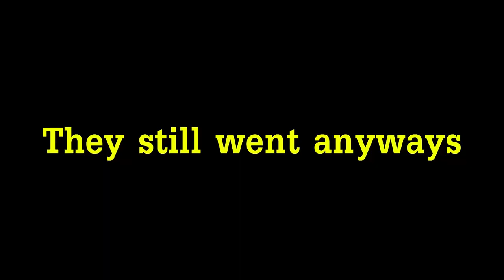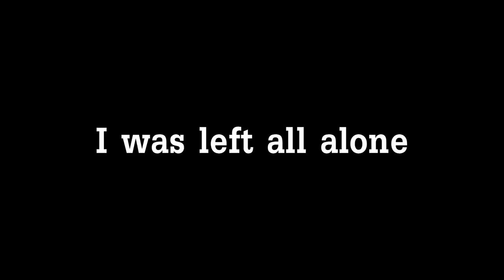Lethal Company But I KILL My Friends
A normal game of Lethal company quickly turns sour

People in Vid:
Otter (White text)
Blear (Blue Text)
ShadowDrp (Orange Text)
AsianNinja (Purple Text)
Cat

All music used in this video does not belong to me